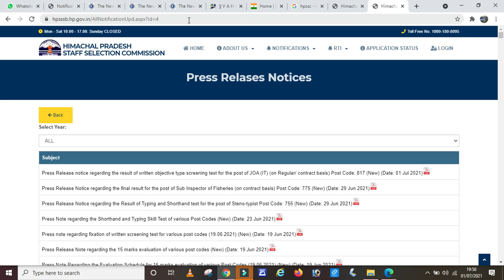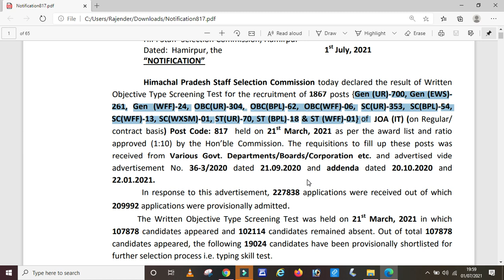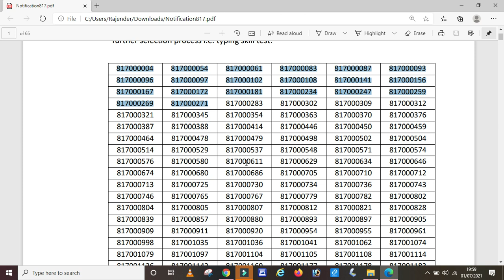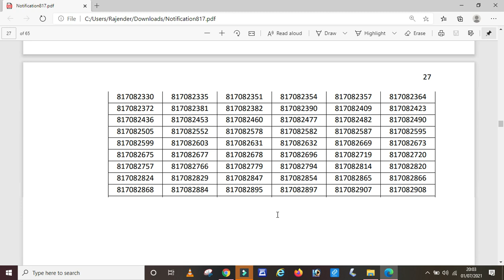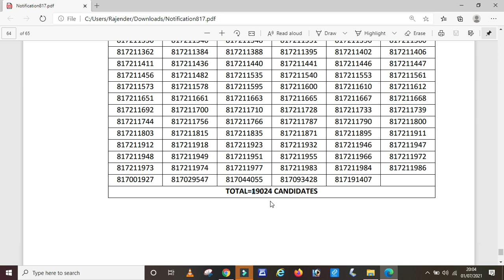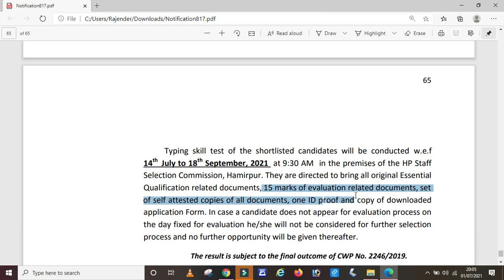HP JOA IT Post Code-817 written test result out I JOA IT Result cut off out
Dear friends in this video we have share HP JOA IT Post Code-817 written test result out I JOA IT Result cut off out